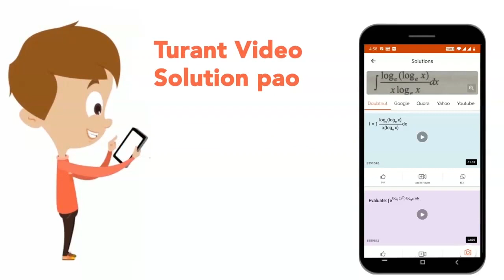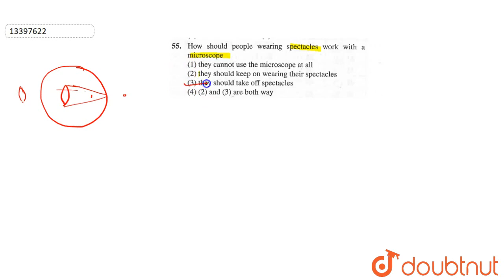How should people wearing spectacles work with a microscope